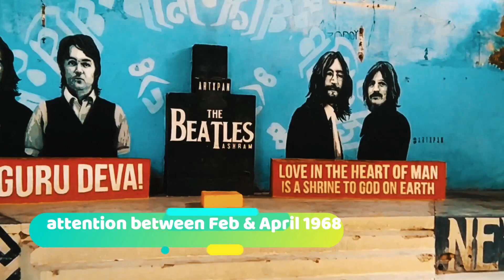Things to do in Rishikesh in 2 mins | Best places to visit in Rishikesh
Rishikesh is also known as Hrishikesh is a city and a tehsil in Dehradun district of the Indian state Uttarakhand. Located in the foothills of the Himalayas in northern India, it is known as the Gateway to the Garhwal Himalayasbest known for Yoga Capital of the World.Legends state that Lord Rama did penance here for killing Ravana, the asura king of Lanka and Lakshmana, his younger brother, crossed the river Ganges, at a point, where the present 'Lakshman Jhula' bridge stands today, using a jute rope bridge.The Ganges one of the most sacred rivers to Hindus, flows through Rishikesh.

Description Credits : Wikipedia.

About: takeastep is a channel where you will find short travel videos where we have explored the place and got all the major information which we can collect and shared with you,So guys let's take a step to change our life and travel more and get lots of amazing memories.